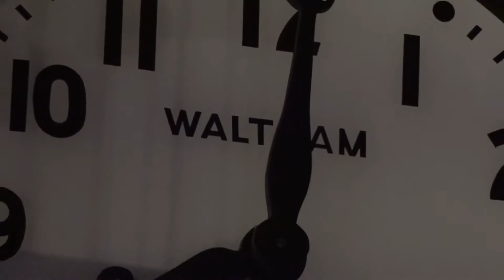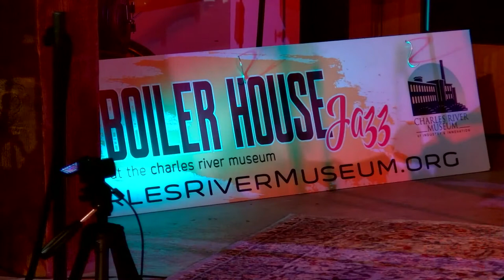Part 5 - 'Round Eight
This is an excerpt from a LIVE freely improvised duo concert by Stan Strickland, sax, flutes, bass clarinet. voice and percussion and Bruno Råberg acoustic bass.
This concert series, curated by celebrated jazz musician and composer Ken Field and John Bechard of Journeys in Sound takes place in the Museum's Main Gallery, the last boiler house of the Boston Manufacturing Company.
The Boiler House Jazz Series has been created to demonstrate the wide stylistic and geographic diversity of that most American art form, and to present jazz that is a bit different from what many people imagine when they think of "jazz."
Livestream Audio: Steve Wirtes
Video Production: Bob Perry and Michael Bavaro